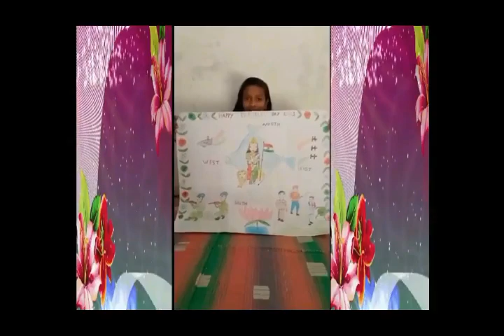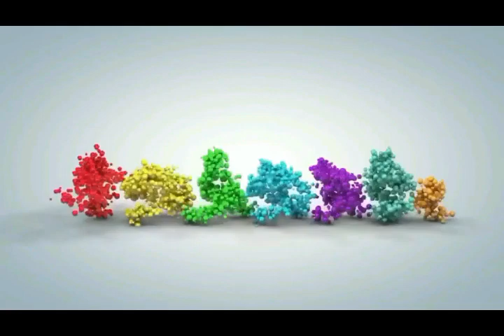REPUBLIC_DAY_CELEBRATION_IN_GANDHI MEMORIAL HR. SEC. SCHOOL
GANDHI MEMORIAL HR. SEC. SCHOOL, NANDINI NAGAR
CELEBRATES REPUBLIC DAY.